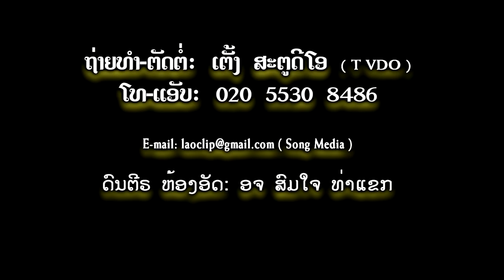ສະອອນເຂົາເດ ຮ້ອງ ທອງດຳ ກອງດວງດີ สะออนเขาเด Sa On Khao Day/LPລາວເພີນ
ເພງ ສະອອນເຂົາເດ ຮ້ອງແລະແຕ່ງໂດຍ ທອງດຳ ກອງດວງດີ ຢ່ານຳເພງນີ້ໄປອັບລົງຊ່ອງອື່ນໂດຍບໍ່ໄດ້ຮັບອານຸຍາດ ລິຂະສິດຂອງລາວເພີນ ພຽງຜູ້ດຽວ ຖ້າໃຜລະເມີດຈະດຳເນີນຕາມກົດໝາຍ       LP MUSIC OFFICIAL